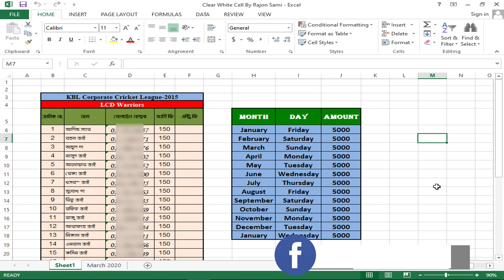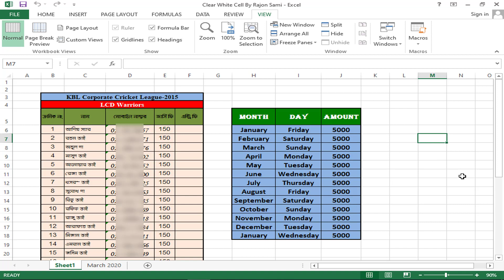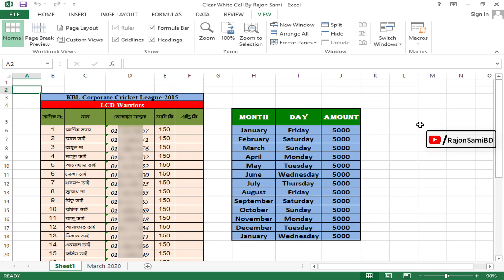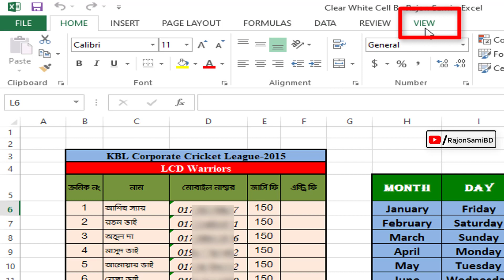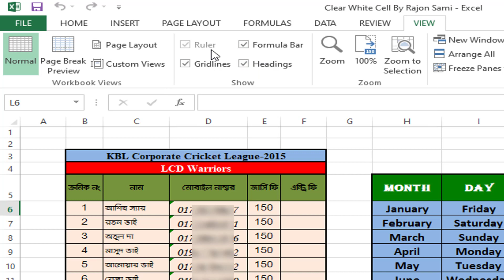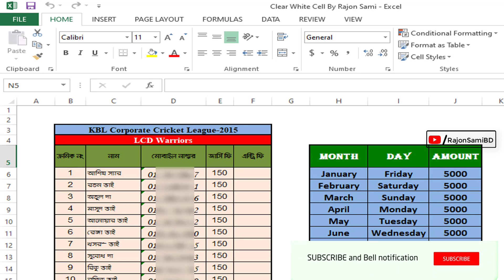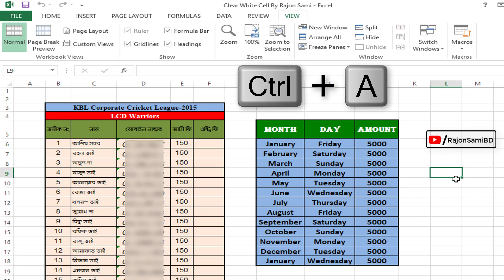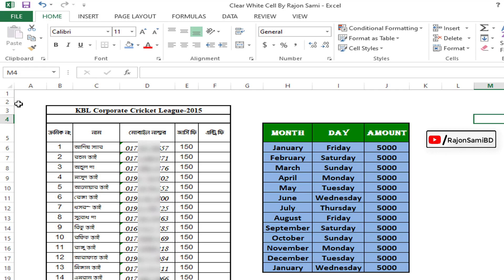Excel Gridlines Remove | How to make excel sheet white | MS Excel Gridlines not showing/Missing/Add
Hi Microsoft Excel User, This video about MS Excel gridlines Remove, how to make excel sheet white, MS Excel grid lines not showing, Remove Gridlines, Gridlines Missing in Excel কিভাবে মাইক্রোসফট এক্সেল শিট সাদা বা ব্যাকগ্রাইন্ড হোয়াইট করবেন?
More Questions :
Excel gridlines disappear when color added?
Excel gridlines not showing?
How to print gridlines in excel with empty cells?
How to add gridlines in excel graph?
How to remove gridlines in excel 2016?
How to make gridlines darker in excel?
Remove gridlines in excel shortcut?
How to remove gridlines in excel 2010?
How to make excel sheet blank without lines?
Gridlines disappear in excel?
How to make excel sheet white?
How to show gridlines in excel when printing?
Excel sheet white background?
Excel Worksheet White?
Change excel background color to grey?
How to remove gridlines in excel?